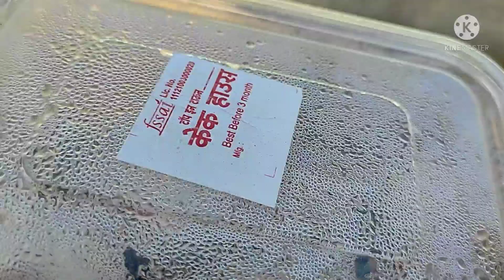early germination of seeds in winterसर्दियों में बीजों का जल्दी अंकुरण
My dear friends, I give information about different types of vegetables on my terrace. You can watch on my channel welcome my friends

    मेरे प्यारे दोस्तों, मैं अपने छत पर विभिन्न प्रकार की सब्जियों के बारे में जानकारी देती हूँ। आप मेरे चैनल पर देख सकते हैं मेरे दोस्तों का स्वागत हैं।